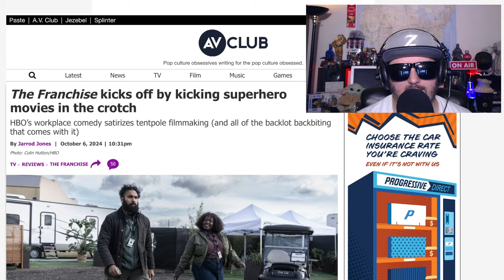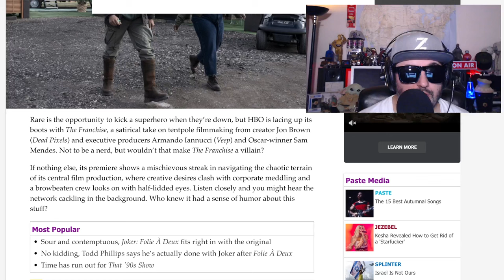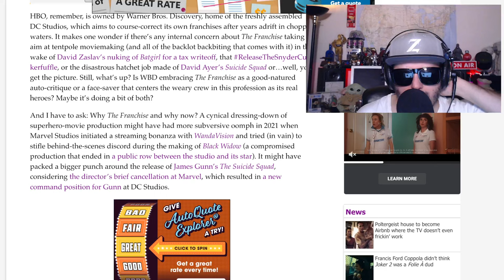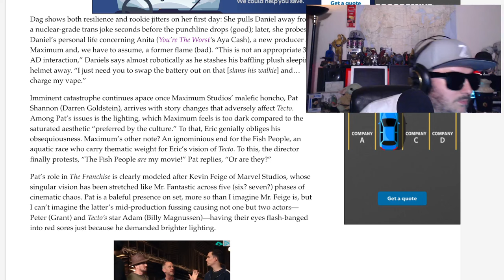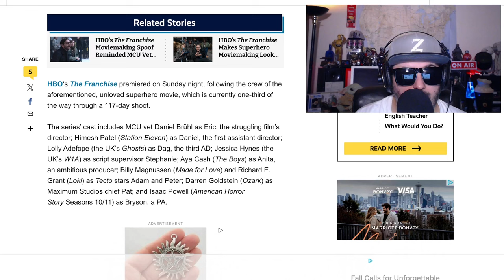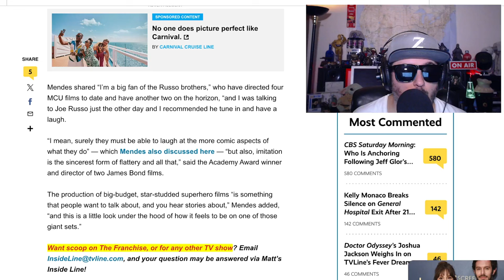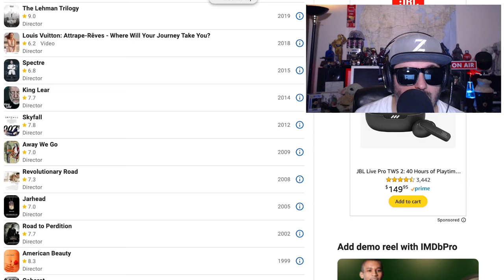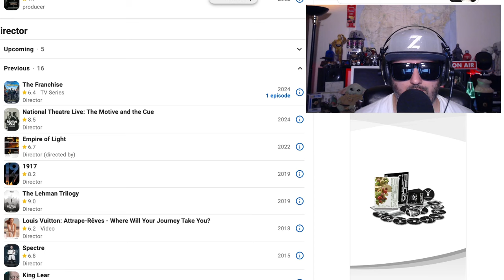The Franchise is Hot Garbage | Ep 1 Review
A team trapped inside the dysfunctional hell of creating franchise superhero movies. At the end of the day the question they face is: is this Hollywood's new dawn or cinema's last stand? Is this a dream factory or a chemical plant?

Creators
Jon Brown
Armando Iannucci
Sam Mendes
Stars
Himesh Patel
Aya Cash
Ruaridh Mollica